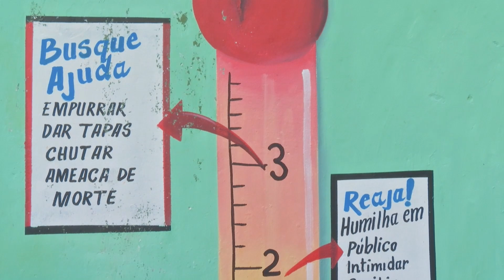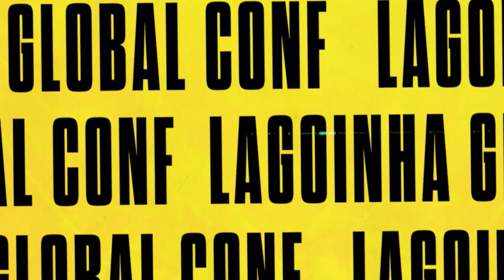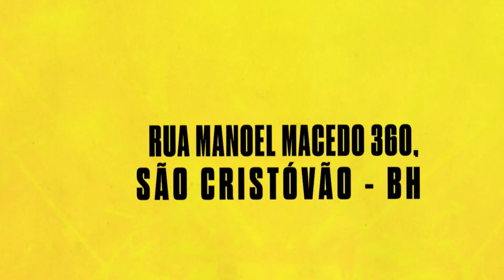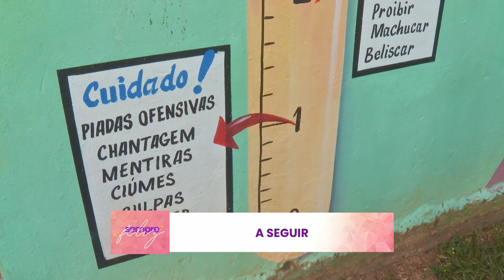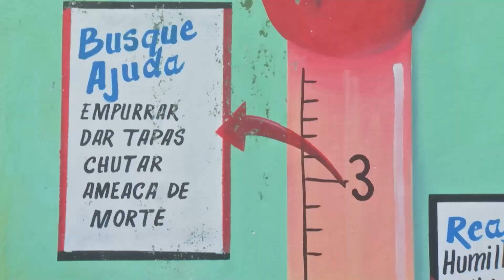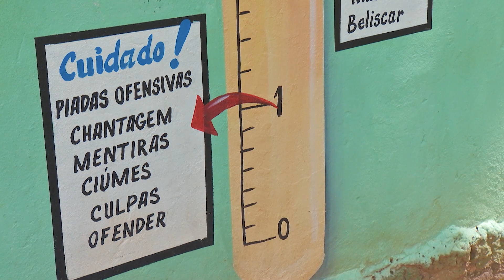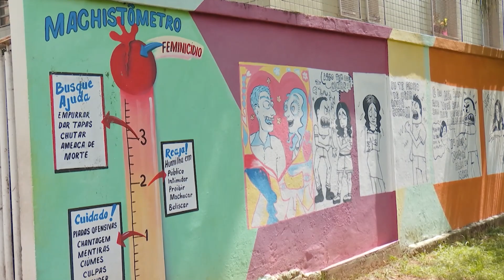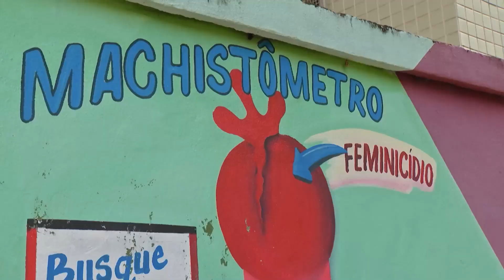SEMPRE FELIZ com Márcia Resende | 04/08/2023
Confira os destaques do SEMPRE FELIZ de 04/08/2023.

00:00 - RESUMO DO PROGRAMA

04:30 - BOLINHO DE AIPIM E BACALHAU
CULINÁRIA: ANDREZA MARQUES – empresária
CONTATOS: @buffet.andreza.marques
Há mais de 15 anos deslocando um buffet personalizado e de sabor inigualável para várias cidades de Minas e do Brasil. Gastronomia de alto padrão.

25:25 - PROJETO FAVELA BELA
Favela Bela exibe painel sobre relacionamento abusivo e feminicídio. Ao transitar pela Rua Murilo Moraes de Andrade, no bairro de Santa Lúcia, em Belo Horizonte, é possível se deparar com um painel em estilo HQ (história em quadrinhos) que ilustra etapas de um relacionamento abusivo e que podem levar ao feminicídio. O Brasil teve um aumento de 5% nos casos de feminicídio em 2022 em comparação com 2021, aponta levantamento feito pelo g1 com base nos dados oficiais dos 26 estados e do Distrito Federal. São 1,4 mil mulheres mortas apenas pelo fato de serem mulheres - uma a cada 6 horas, em média. Este número é o maior registrado no país desde que a lei de feminicídio entrou em vigor, em 2015.

37:00 - ASSÉDIO MORAL NO TRABALHO
ENTREVISTA: NÍVIA PACHECO - advogada
CONTATOS: CARTILHA DE PREVENÇÃO
tst.jus.br e @mvtassessoriajuridica
NÍVIA é pós-graduada em Direito do Trabalho pela ESA/ FUMEC - Associada do escritório MVT Assessoria jurídica.

O que é assédio moral no trabalho?

Assédio moral é a exposição de pessoas a situações humilhantes e constrangedoras no ambiente de trabalho, de forma repetitiva e prolongada, no exercício de suas atividades. É uma conduta que traz danos à dignidade e à integridade do indivíduo, colocando a saúde em risco e prejudicando o ambiente de trabalho.